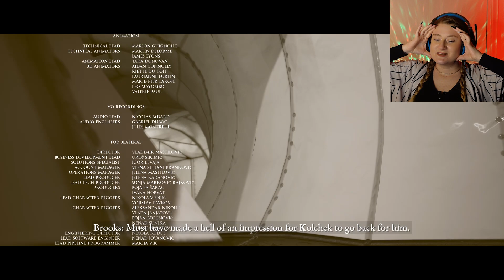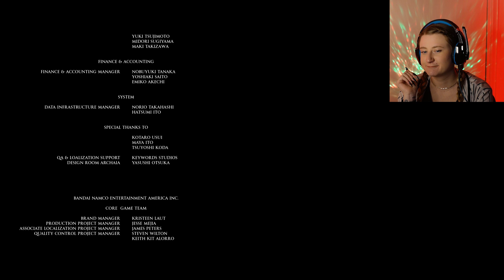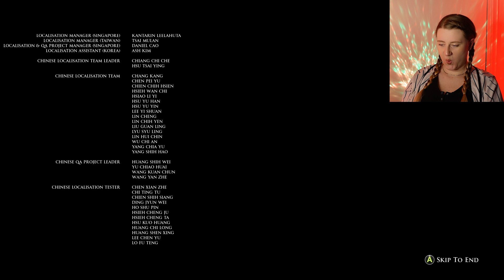I LOST Someone in House of Ashes | Part 6